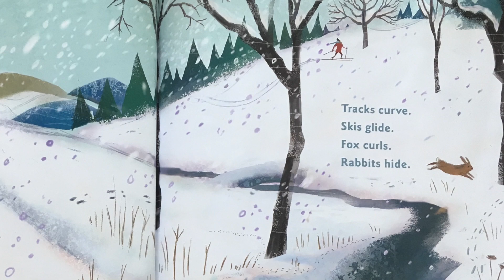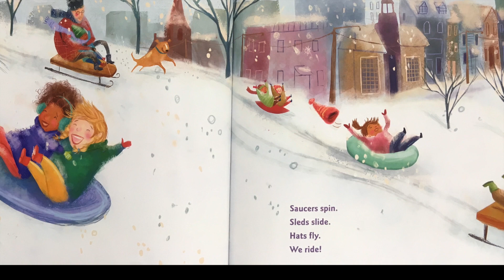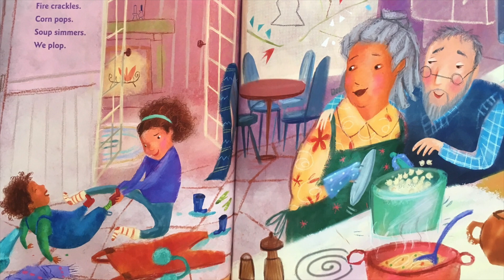When the Snow Falls By Linda Booth Sweeney, illustrated by Jana Christy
This a promotional video I did for this  delightful book about all the things we love 'When the Snow Falls'.  It is written by Linda Booth Sweeney and illustrated by jan Christy.  To find out more and order:
available in hardcover in stores and online.